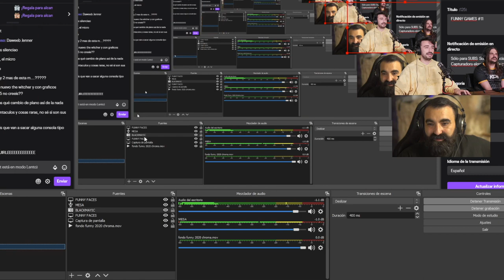IRONMAN, EL HEROE DE LAS VR | FUNNY GAMES MOMENTS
Acaba de lanzarse Ironman VR y el juego está dando de que hablar. ¿Es el mejor juego de la historia para VR o estamos hablando del heredero de Superman 64?